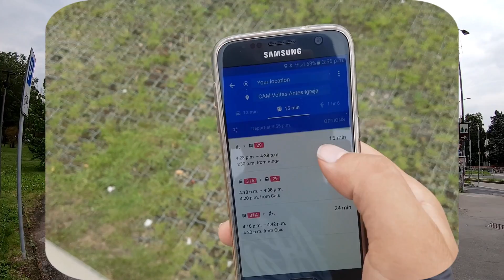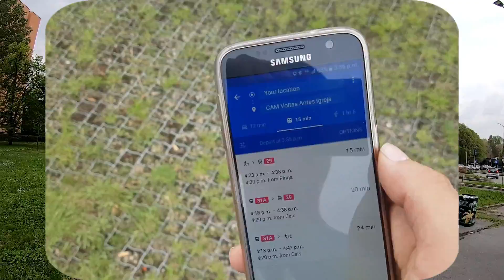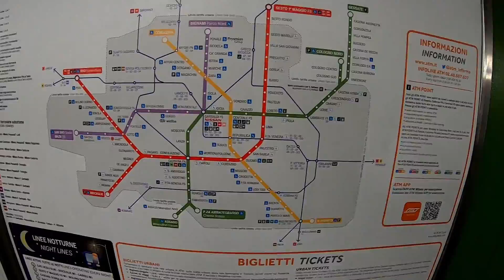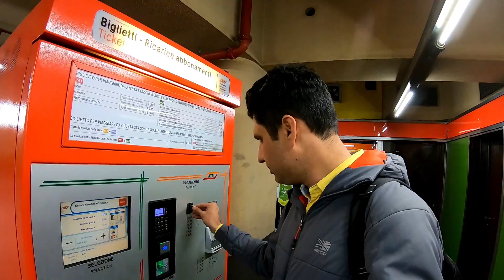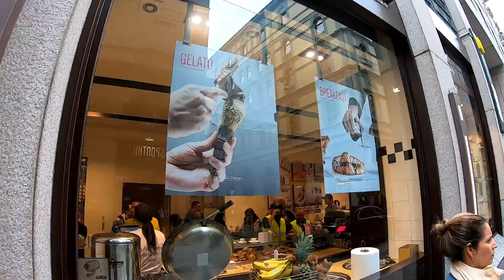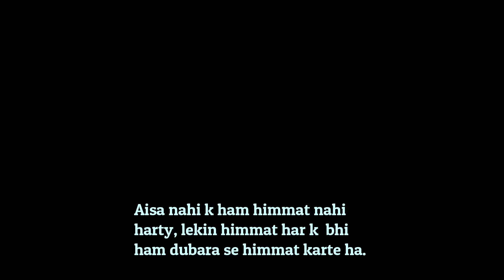Milan City Tour | Milan Italy Travel Vlog | Europe Trip EP-31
I arrived in Milan City of Italy which is also called "Milano" in Italy. it's a beautiful city with historical Roman architecture. I also explain in this video, how to use public transport in Europe in order to save money while traveling in high-cost countries. it was raining in Milan for two days but I managed to record this video before moving to NICE in France.